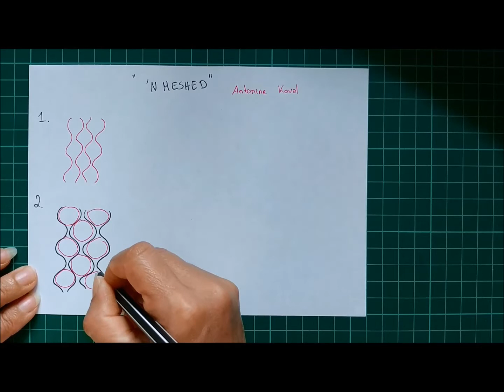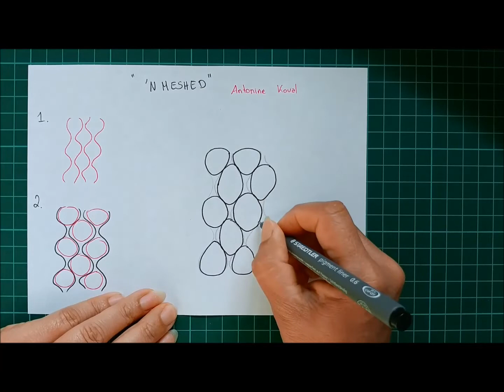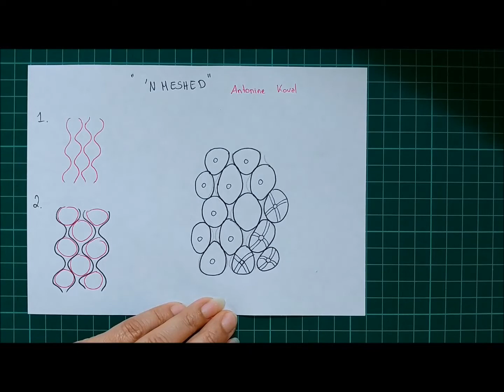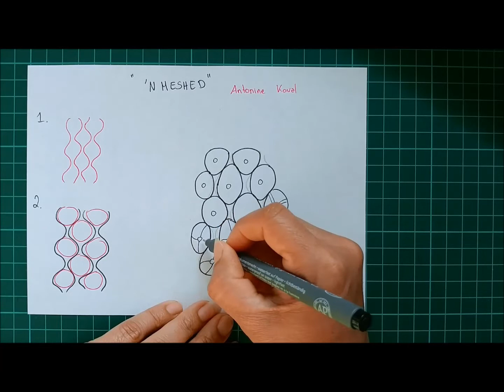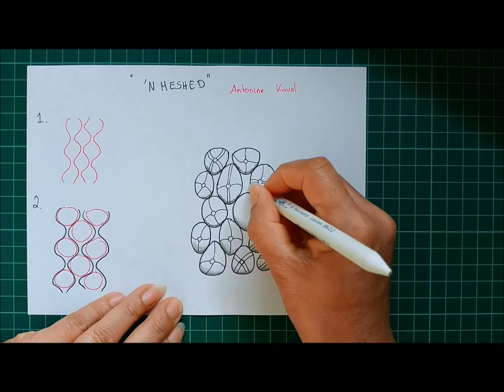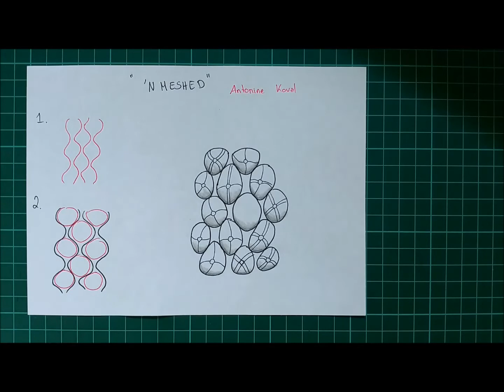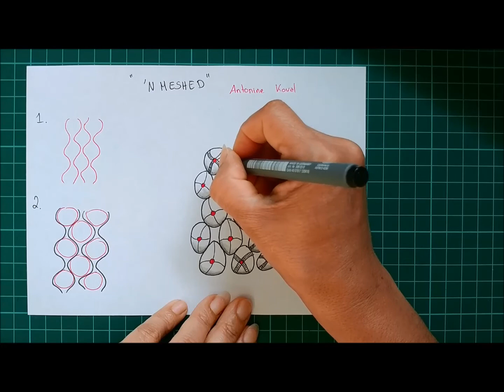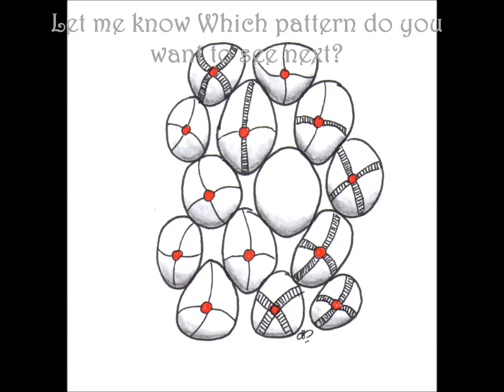Daily Tangle - 'NMESHED |How to draw...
Daily Tangle - 'NMESHED

Heute Lerne ich das Muster  "'NMESHED"
( Inspiriert von Antonine Koval)

Join us

Gefilmt mit :
LG Q8

Gemalt mit:
Fineliner, Bleistift ...

❤❤❤❤  Vielen Dank  ❤❤❤❤❤